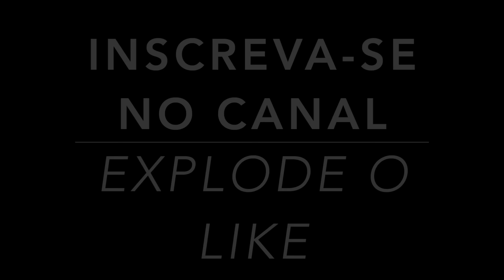JEEP RENEGADE 1.8 MANUAL 2018 | TEST DRIVE ONBOARD POV GOPRO